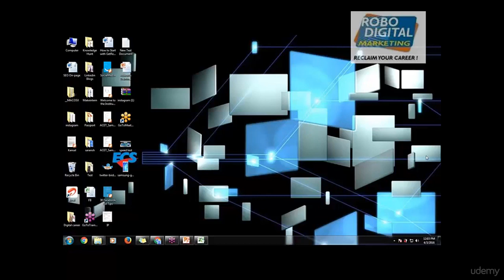Google Analytics Overview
Thank you for visiting the channel Hope you left me with a subscription.